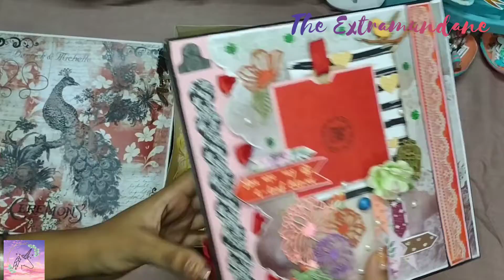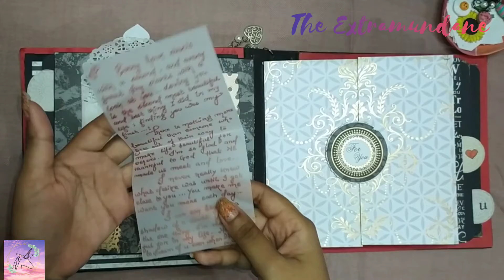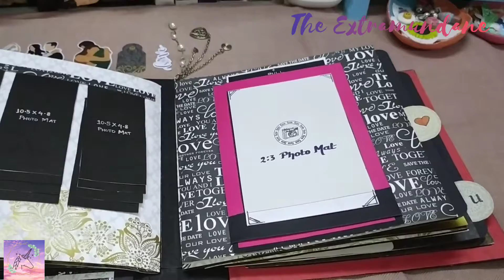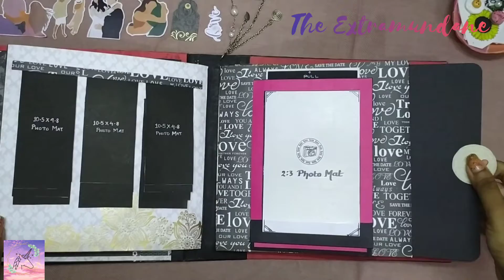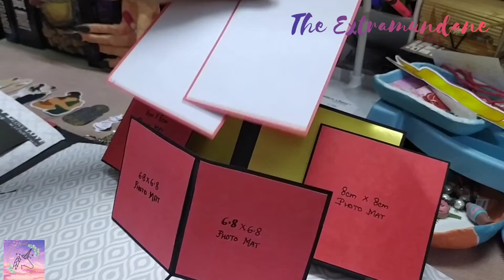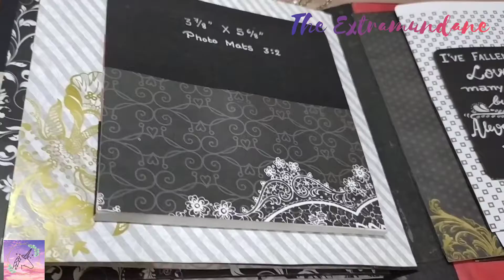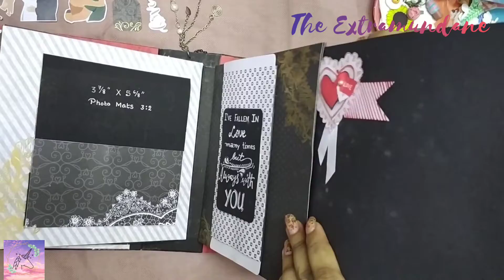4-leaf clover | Scrapbook Album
For Orders, please DM us through our Instagram handle @the_extramundane

This is a hardbound 9" by 9" Scrapbook Album with spine 2.5" by 9".
This Album comes with a custom made box and can hold more than 75 pictures.

You can give this Scrapbook to anyone you love, be it lovers or parents or spouse or for new borns for any ocassions like anniversaries, birthdays, wedding, Valentines Day and other special occasions.Can be customized for any theme.

~This Album has 7-10 interactive pages that can hold more than 75 pictures.
~The Cover is made with 1000 GSM Chipboard and Cardstocks used are of 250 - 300 GSM.
~Decorated with wooden and Metal Charms and contains several Magnetic flaps.
~Photo dimensions are already mentioned on every Photo Mats.

To know more about other details or check out other handmade gift products, please visit our Instagram Store @the_extramundane